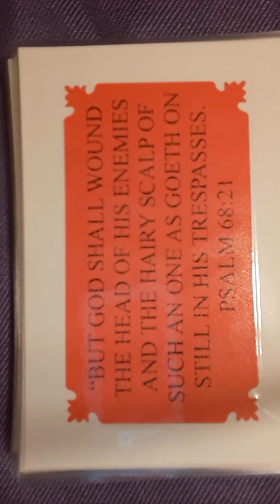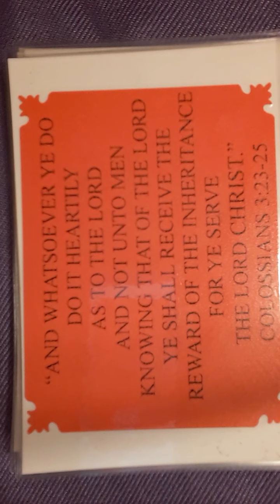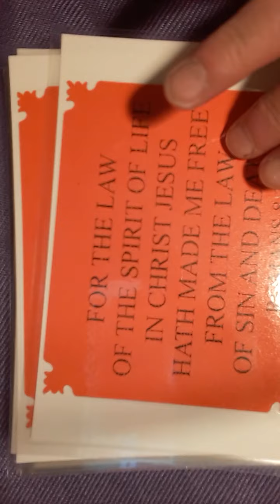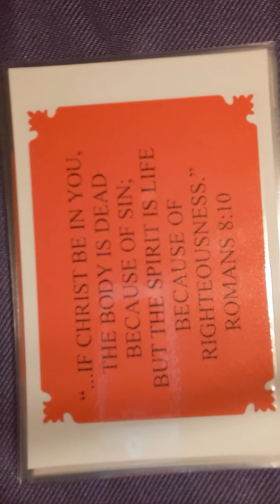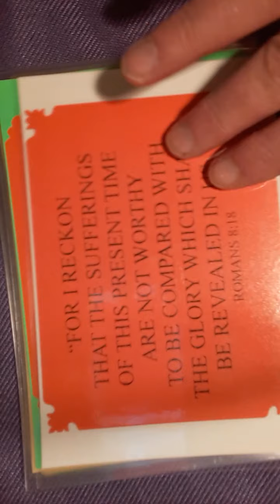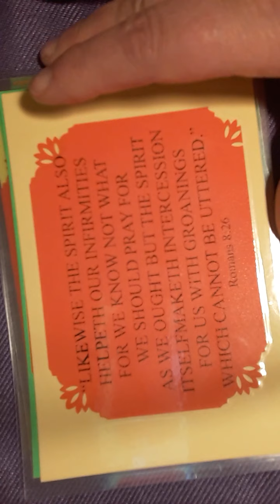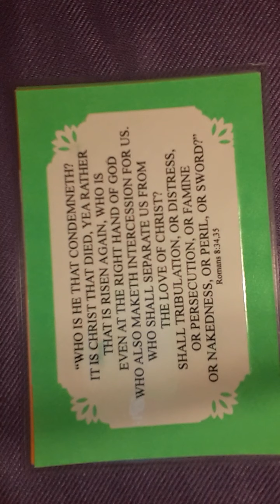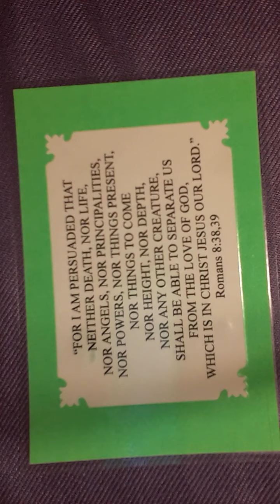"EXCEEDING GREAT & PRECIOUS PROMISES", Part 4, KJV